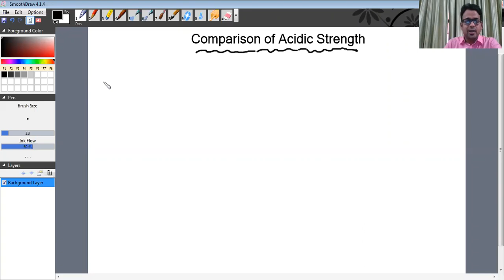Organic Chemistry | GOC | Lecture 7 | Applications of Inductive Effect | In Hindi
In this video, IIT ian Shivam Mishra has discussed GOC in which he has talked about Applications of Inductive effect in a very easy and understandable way in Hindi for students who are preparing for IIT Jee, NEET and CBSE/ICSE or State boards.
GOC is extremely important as far as any competitive exam is concerned. Having a firm grip over GOC is crucial in having a solid command over organic chemistry. Inductive effect is the first subtopic of GOC. Inductive effect is the partial shifting of sigma electrons due to electronegativity difference.

We discuss how the strength of an organic acid is influenced by +I and -I effects.